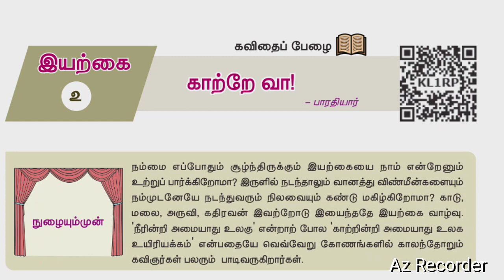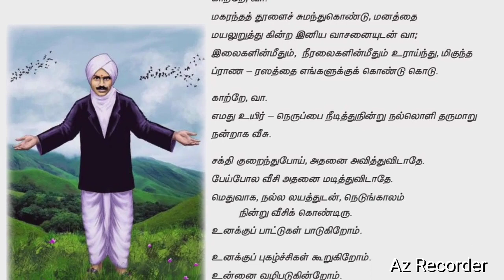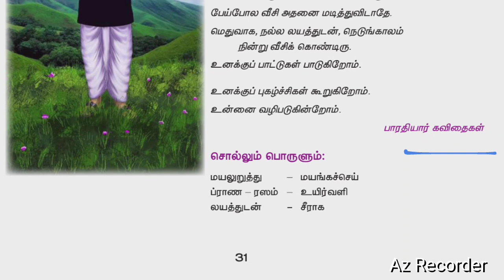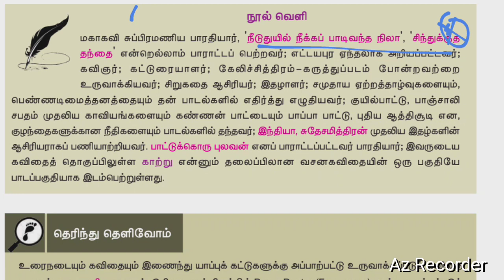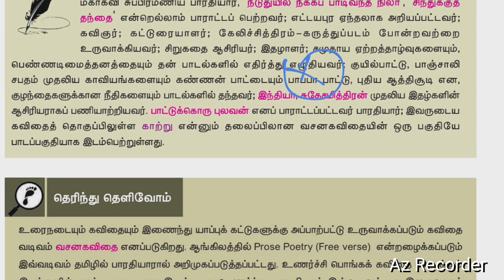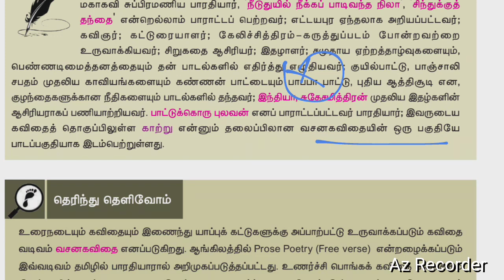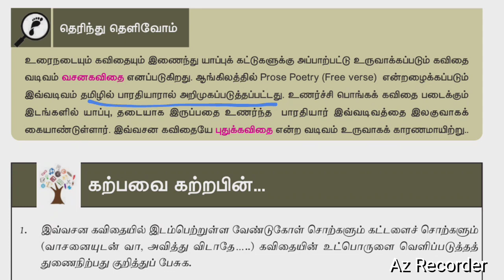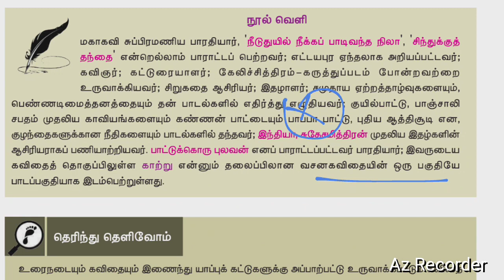காற்றே வா ! | பாரதியார் | 10ம் வகுப்பு | தமிழ் | வினா - விடை | முக்கியமான வினாக்கள்